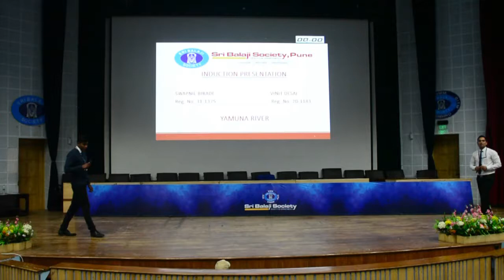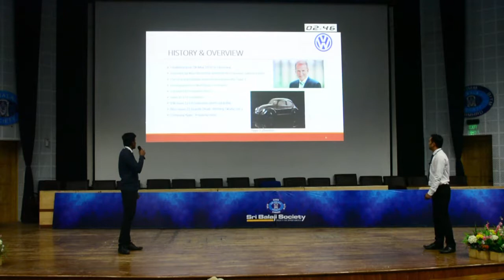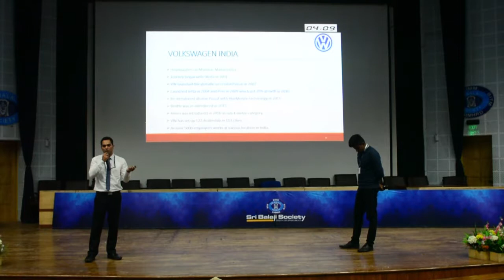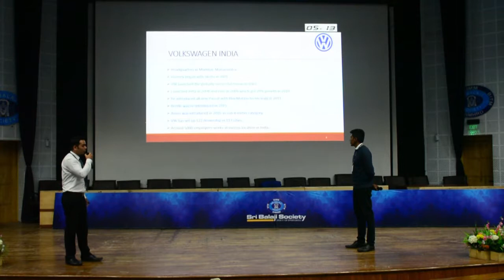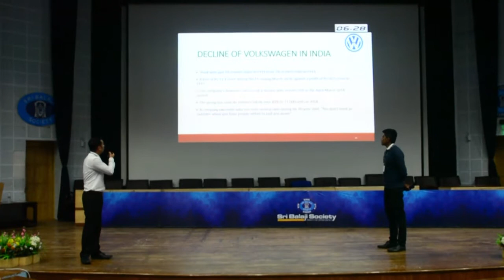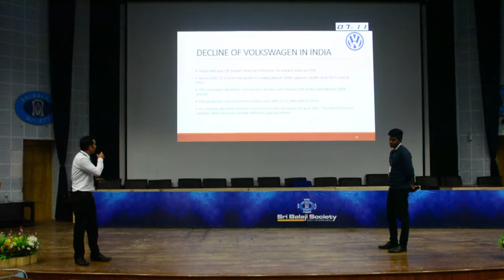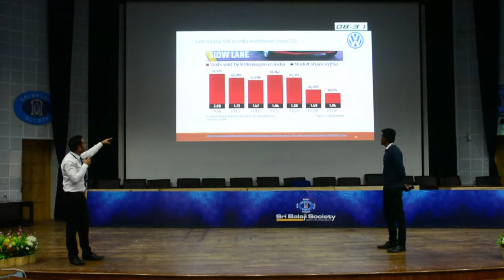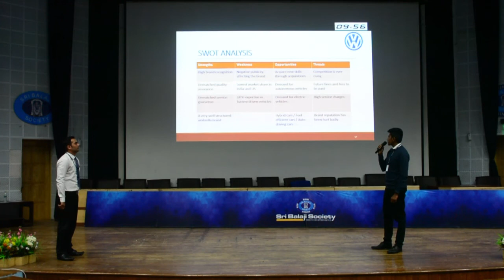Sri Balaji Society Induction Presentation 2019 : Case study of decline of VOLKSWAGEN in India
Topic : Case study of decline of VOLKSWAGEN in India